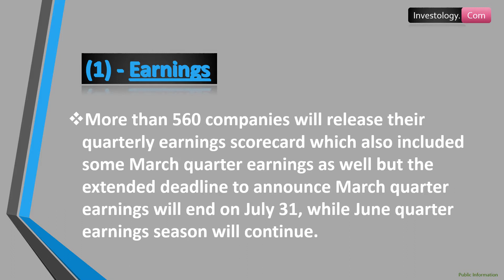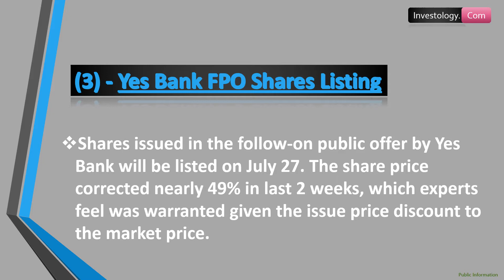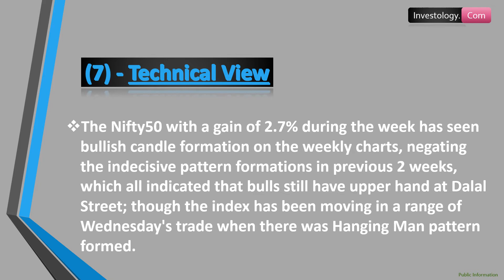10 Key Factors That Will Keep Traders Busy ( 27 to 31 July, 2020 ) | Stock Market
FIIs were net buyers during entire week, having bought to the tune of Rs 7,792 crore, whereas DIIs were net sellers for the entire week, having sold worth Rs 5,323 crore.

Bulls remained in control of the Dalal Street for the sixth consecutive week despite the rising number of COVID-19 cases in the country. The BSE Sensex and Nifty50 gained 3 percent and 2.7 percent respectively during the week ended July 24, driven by banking & financials, IT, infra and auto stocks.

A better-than-expected June scorecard for India Inc (so far), positive FII flows as well as progress in the development of a vaccine kept the party going on D-Street. Positive global cues after a large $858 billion spending package announced by European Union also added to the rally. However, fresh US-China tensions and rise in US jobless claims capped gains.

The broader market underperformed the benchmarks as the BSE Midcap and Smallcap indices gained over a percent each during the week.

Investology. Com

Shilpa Medicare
TATA Motors
Narayana Hrudayalaya
Gujarat Industries Power
Shalby
Ind-Swift Laboratories
Can Fin Homes
Jump Networks
Navin Fluorine International
HDFC AMC
NMDC
Ratnamani Metals
Bank of Maharashtra
Wipro
HCL Technologies
Schneider Electric Infrastructure
Gokul Refoils
Coal India
Muthoot Finance
Reliance Industries
Manappuram Finance
Pidilite Industries
Telecom stocks
Indraprastha Gas
Orient Bell
ICICI
Moil
IRB Infrastructure Developers
HIL
The Ramco Cements
Bajaj Consumer Care
City Union Bank
Lumax Industries